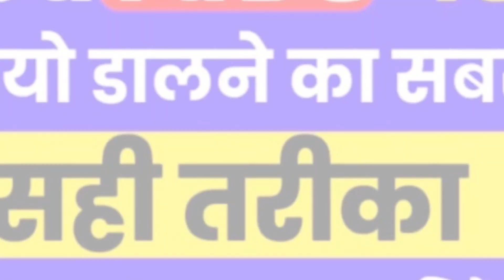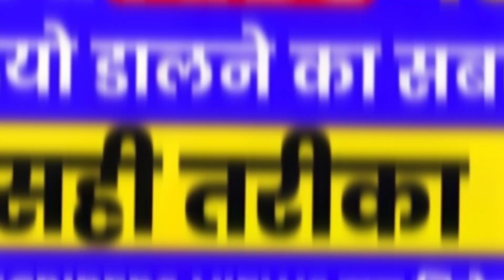यह ट्रिक लगाओ और लाखों कमाओ